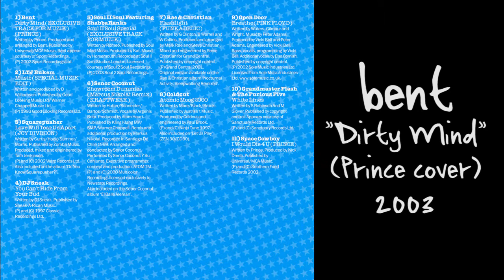Bent - Dirty Mind (Prince cover)